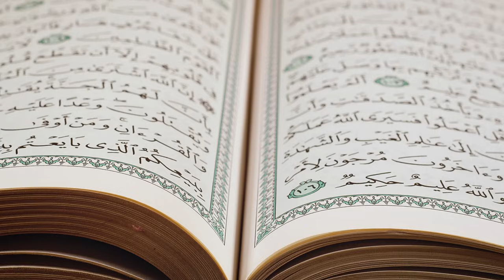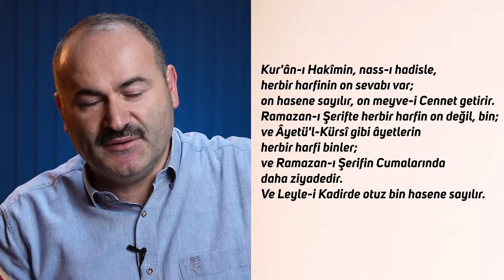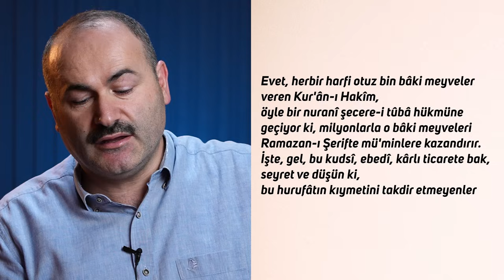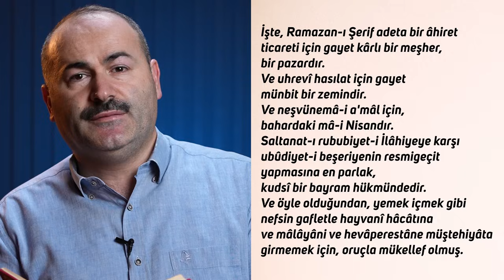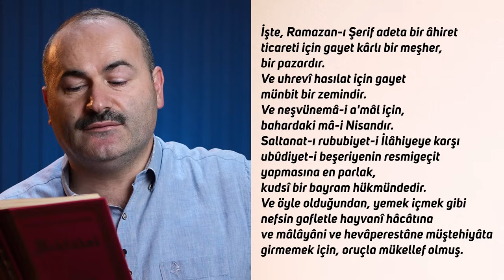Ramazanda Bunu Mutlaka Yapın - Said Şaşmaz | Hisar Kapısı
Ramazan'da Yapılacak İbadetler
Ramazan Ayının Fazileti Nedir?
Bu videomuzda Ramazan Ayını En güzel şekilde nasıl değerlendirebiliriz? Ramazan ayında yapılabilecek en büyük ibadet nedir? Konularını inceledik. İyi Seyirler...

Yorumlarınızı ve geri bildirimlerinizi bizimle paylaşarak, bize destek olabilirsiniz.

Said Şaşmaz Youtube Kanalı;  @saidsasmaz